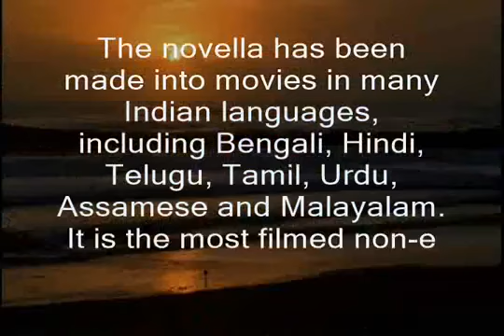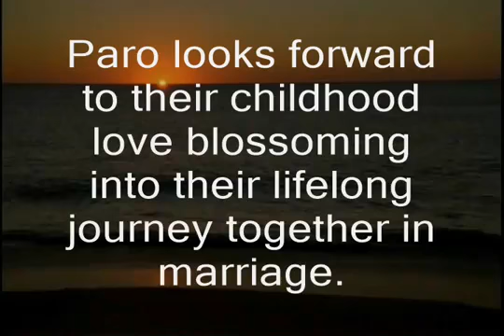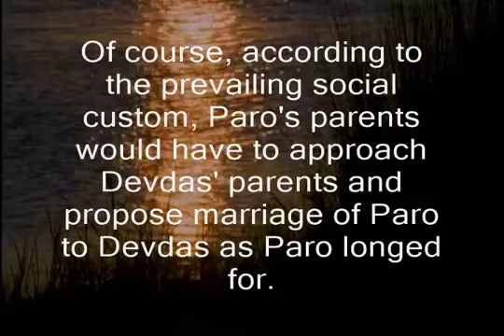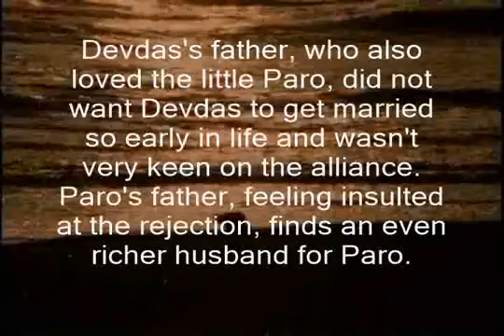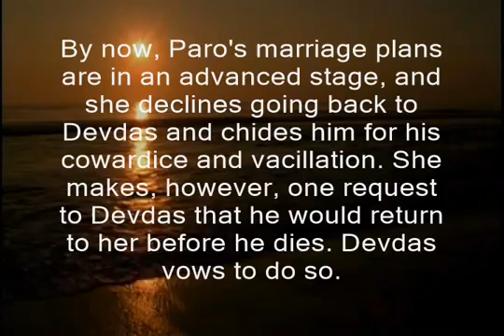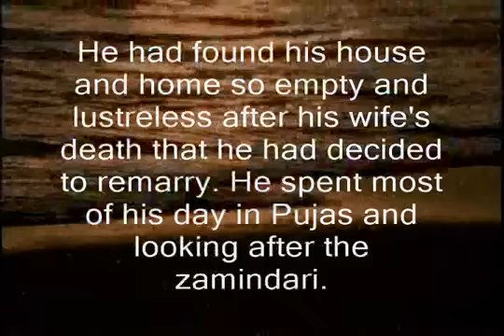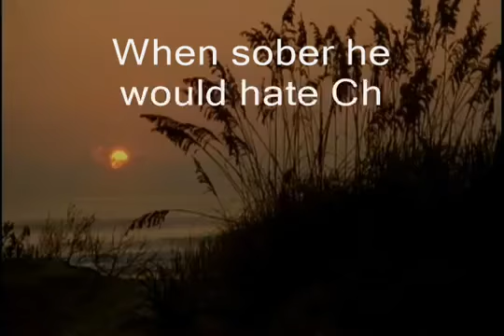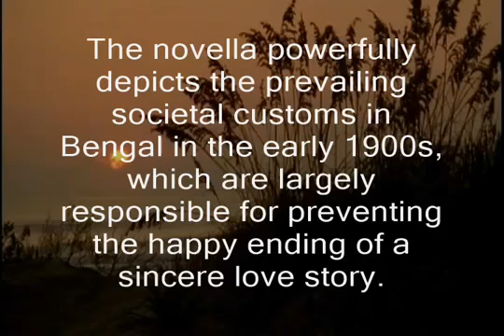DEVDAS BENGALI NOVEL IN ENGLISH